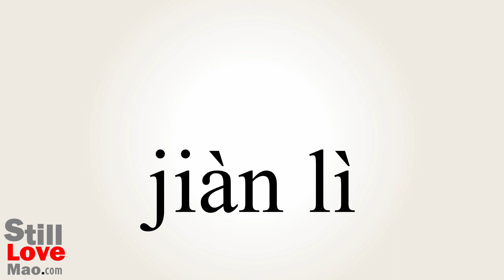How to Say Setup in Chinese